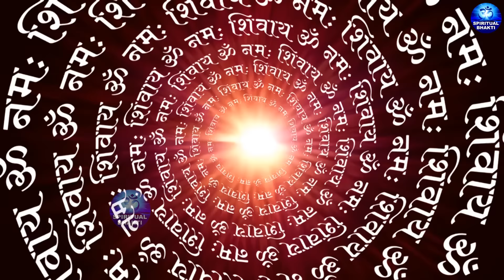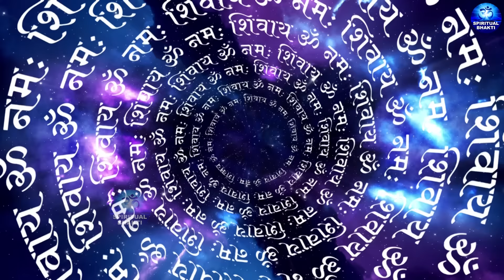लिंगाष्टकम स्तोत्र - ब्रह्ममुरारी सुरर्चिता लिंगम l Lingashtakam | Shiv Stuti Powerful with Lyrics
Spiritual Bhakti presents लिंगाष्टकम स्तोत्र - ब्रह्ममुरारी सुरर्चिता लिंगम l Lingashtakam | Shiv Stuti Powerful with Lyrics | Brahma Murari Surarchita Lingam

Song – Brahma Murari Surarchita Lingam
Channel - Spiritual Bhakti
Label - Ganga Cassette

Lyrics -
ब्रह्ममुरारिसुरार्चितलिङ्गं
निर्मलभासितशोभितलिङ्गम्।
जन्मजदु:खविनाशकलिङ्गं
तत्प्रणमामि सदाशिवलिङ्गम्॥१॥

देवमुनिप्रवरार्चितलिङ्गं
कामदहं करुणाकरलिङ्गम्।
रावणदर्पविनाशनलिङ्गं
तत्प्रणमामि सदाशिवलिङ्गम्॥२॥

सर्वसुगन्धिसुलेपितलिङ्गं
बुद्धिविवर्धनकारणलिङ्गम्।
सिद्धसुरासुरवन्दितलिङ्गं
तत्प्रणमामि सदाशिवलिङ्गम्॥३॥

कनकमहामणिभूषितलिङ्गं
फणिपतिवेष्टितशोभितलिङ्गम्।
दक्षसुयज्ञविनाशनलिङ्गं
तत्प्रणमामि सदाशिवलिङ्गम्॥४॥

कुङ्कुमचन्दनलेपितलिङ्गं
पङ्कजहारसुशोभितलिङ्गम्।
सञ्चितपापविनाशनलिङ्गं
तत्प्रणमामि सदाशिवलिङ्गम्॥५॥

देवगणार्चितसेवितलिङ्गं
भावैर्भक्तिभिरेव च लिङ्गम्।
दिनकरकोटिप्रभाकरलिङ्गं
तत्प्रणमामि सदाशिवलिङ्गम्॥६॥

अष्टदलोपरि वेष्टितलिङ्गं
सर्वसमुद्भवकारणलिङ्गम्।
अष्टदरिद्रविनाशितलिङ्गं
तत्प्रणमामि सदाशिवलिङ्गम्॥७॥

सुरगुरुसुरवरपूजितलिङ्गं
सुरवनपुष्पसदार्चितलिङ्गम्।
परात्परं परमात्मकलिङ्गं
तत्प्रणमामि सदाशिवलिङ्गम्॥८॥

लिङ्गाष्टकमिदं पुण्यं
य: पठेच्छिवसन्निधौ।
शिवलोकमवाप्नोति
शिवेन सह मोदते॥९॥